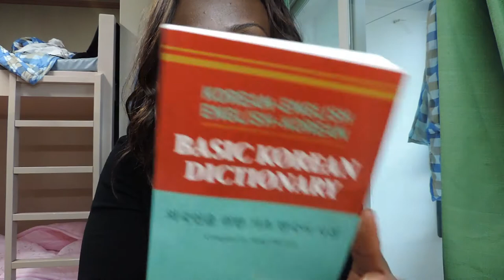Stop Staring at Me!! || Miguksan Park Suji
Filmed on March 3, 2014. It has been at least 5 days since I've been in SoKo and this is what I think so far!!

♡You can ask me anything on any one of these platforms!♡

Instagram♡ MissBerhane